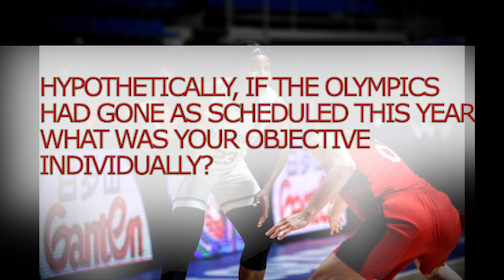Interview With D'Tigress of Nigeria Point Guard, Ezinne Kalu.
Discussed extensively on the National team and other Basketball related discussions